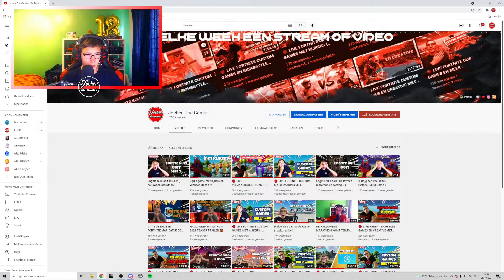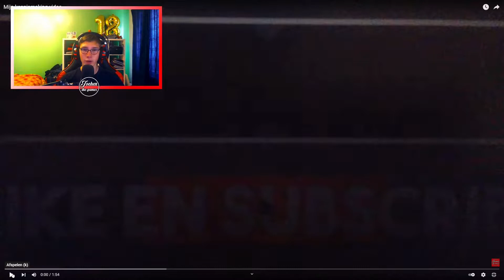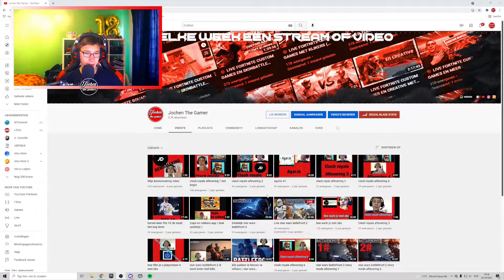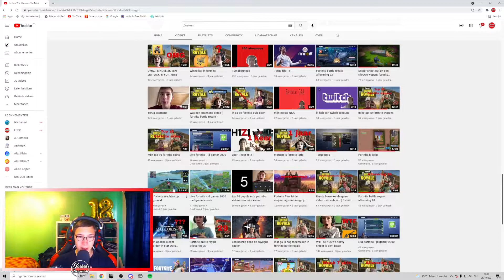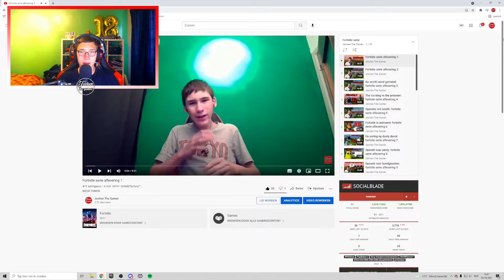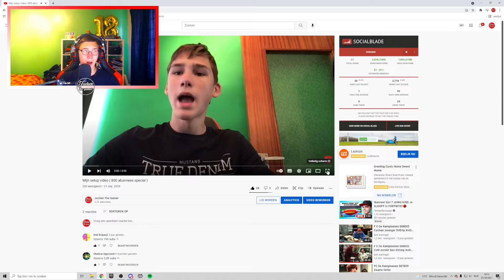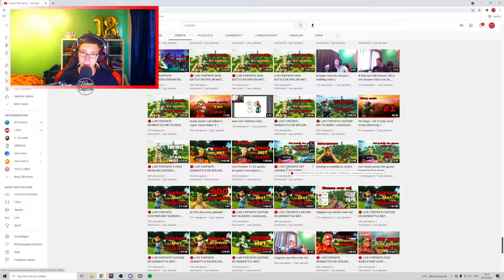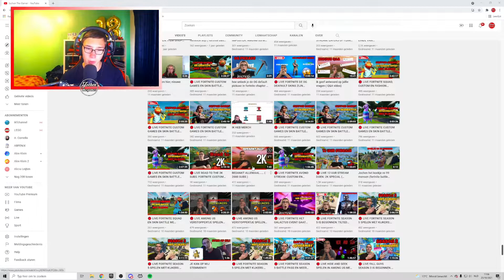4 jaar Jochen The Gamer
op 24 oktober was het 4 jaar geleden Dat ik mijn eerste video heb geplaats op Youtube en vandaag gaan we kijken naar leuke momenten van de afgelopen 4 jaar.

bedankt voor het kijken naar deze video vond je deze video leuk laat dan zeker een like achter hier beneden en vergeet zeker niet te abonneren op mijn kanaal voor meer leuke content